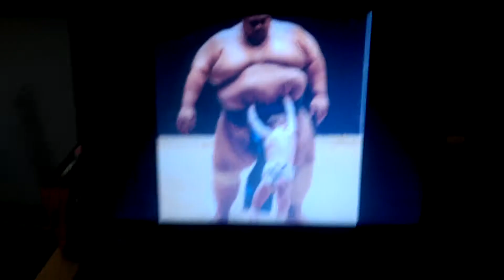How far can you go on an ebike on a charge?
Roughly 40-100km
A better answer is complicated! It depends on how much work you put in, how fast you want to go and also you. You are the biggest part of the weight and wind resistance of the vehicle. If you're small and skinny then there's less to move around than if you're big and so you'll go further faster. We'll all envy you too!